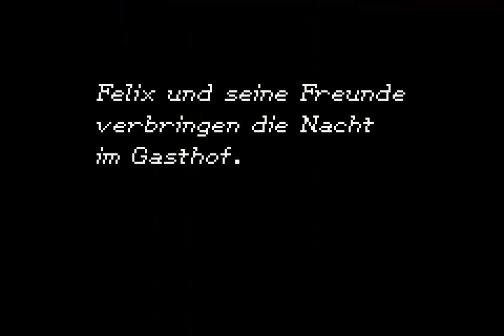Let's Play Golden Sun DvE [GBA] #33 Werwölfe